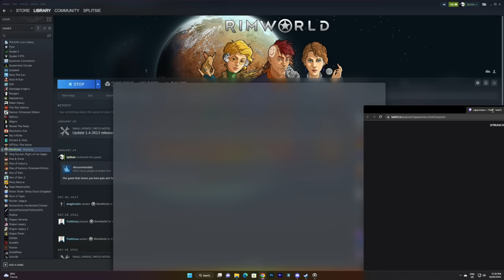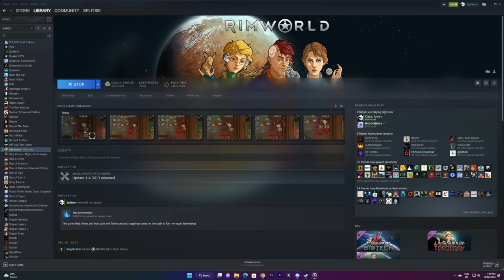Multiplayer Rimworld with Old Man Capac and Dinosaurs!